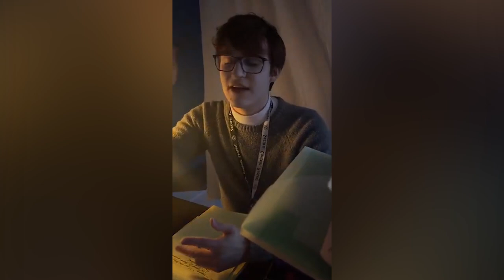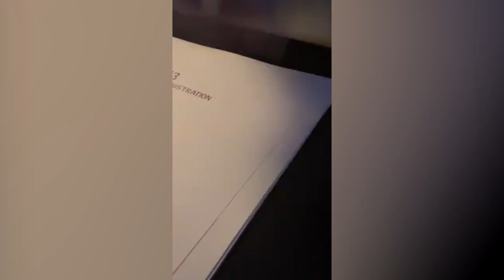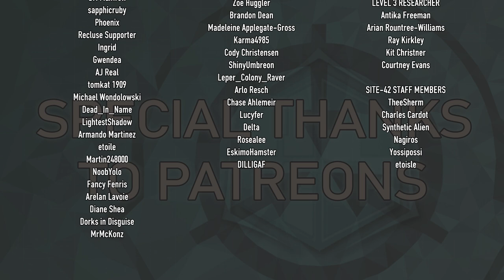SCP: Signals - The Dr. Sherman Run - Part 5